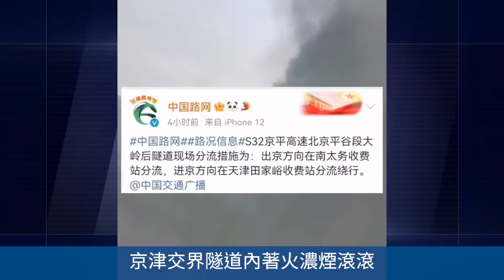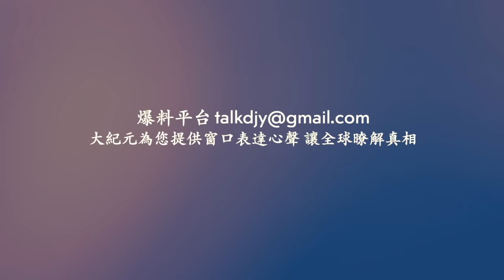中共機器狗與特警一起操練 突馬失前蹄撲街！ 京津交界隧道內著火濃煙滾滾 ！廣西百色遭洪水肆虐 城區一片汪洋！哈爾濱突降冰雹 農作物損毀！網絡視頻